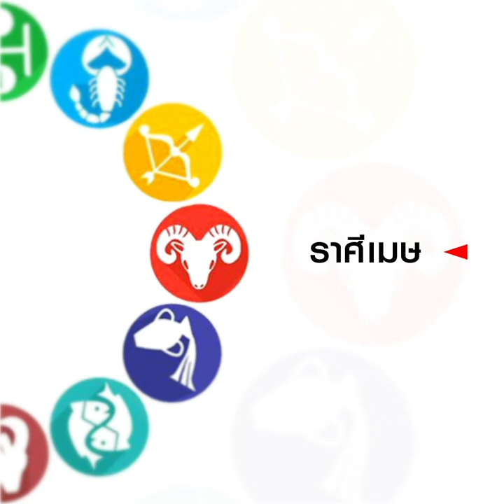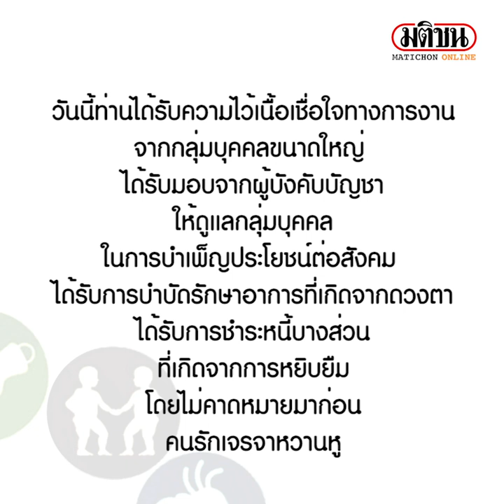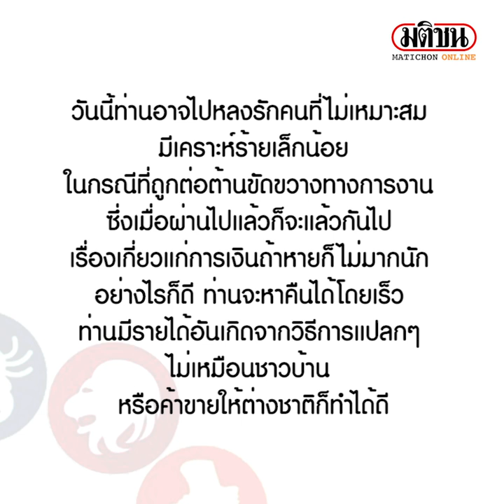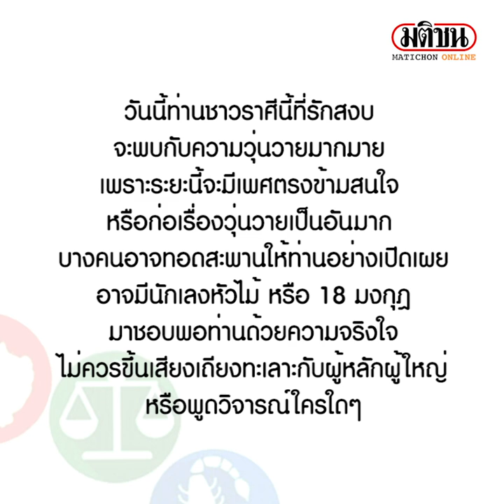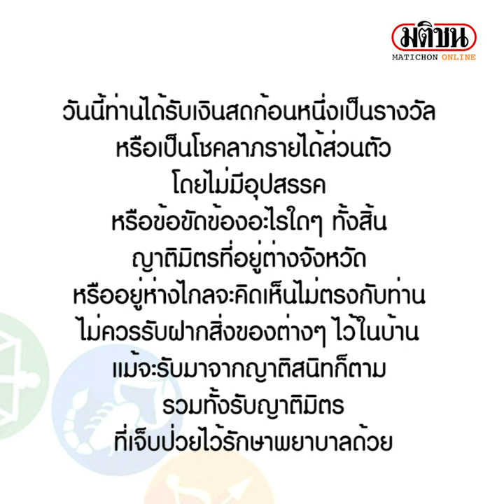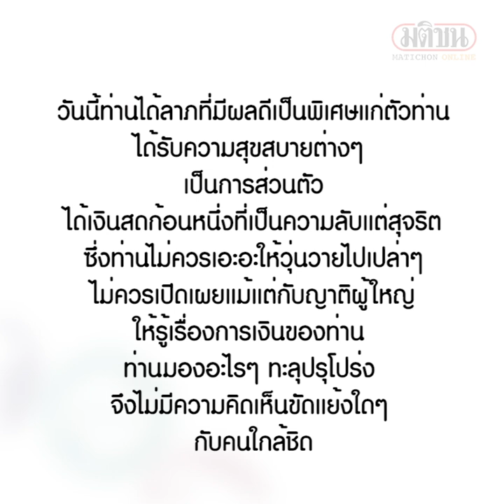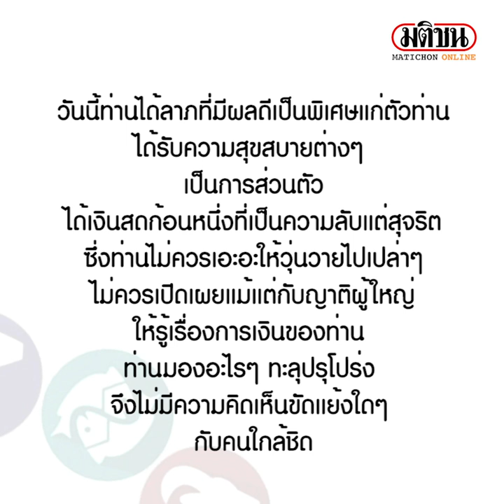ดาวกับดวงประจำวันพุธที่ 4 ม.ค.66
เช็กเลย ราศีไหนไม่ควรเล่นการพนันกีฬาผาดโผนเพราะอาจเกิดอุบัติเหตุได้ ราศีไหนได้เงินสดโชคลาภ